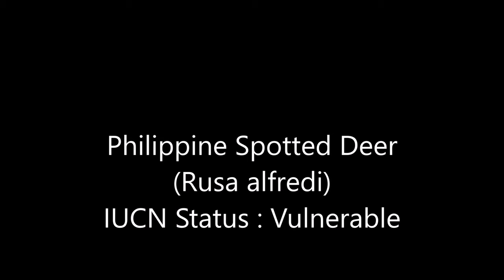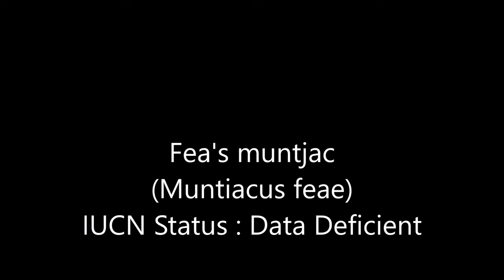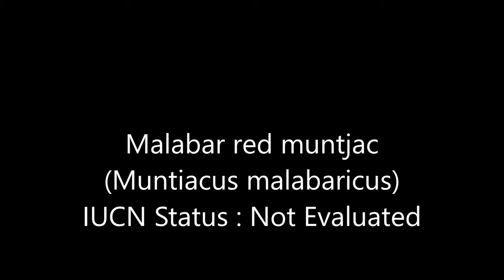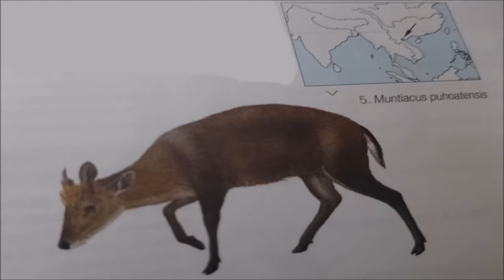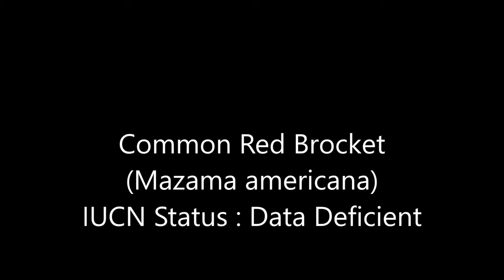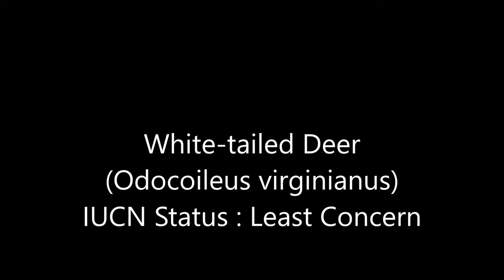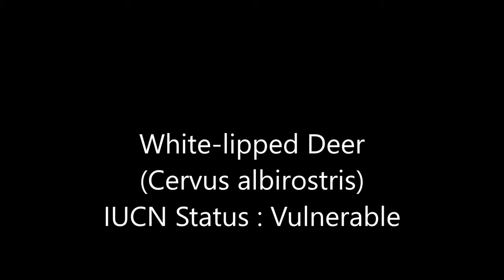All Deer Species - Species List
Species List

1. Chinese water deer : (Hydroptes inermis)
2. Western roe deer : (Capreolus capreolus)
3. Eastern roe deer : (Capreolus pygargus)
4. Moose : (Alces alces)
5. Barasingha : (Rucervus duvaucelii)
6. Bawean deer : (Axis kuhlii)
7. Eld's deer : (Rucervus eldii)
8. Calamian deer : (Axis calamianensis)
9. Central Asian red deer : (Cervus hanglu)
10. Chital : (Axis axis)
11. Common Fallow deer : (Dama dama)
12. Hog deer : (Axis porcinus)
13. Javan Deer : (Rusa timorensis)
14. Père David's deer : (Elaphurus davidianus)
15. Persian Fallow deer : (Dala mesopotamica)
16. Philippine Brown deer : (Rusa marianna)
17. Philippine Spotted deer : (Rysa alfredi)
18. Sambar deer : (Rusa unicolor)
19. Sika deer : (Cervus nippon)
20. Wapiti : (Cervus canadensis)
21. Red deer : (Cervus elephus)
22. Annamite muntjac : (Muntiacus truogsonesis)
23. Black muntjac : (Muntiacus crinifrons)
24. Bornean Yellow Muntjac : (Muntiacus atherodes)
25. Fea's muntjac : (Muntiacus feae)
26. Giant muntjac : (Muntiacus vuquagensis)
27. Gongshan muntjac : (Muntiacus gongshanensis)
28. Leaf muntjac : (Muntiacus putaoensis)
29. Malabar red muntjac : (Muntiacus malabaricus)
30. Northern red muntjac : (Muntiacus muntjak)
31. Puhoat muntjac : (Muntiacus puhoatensis)
32. Reeves's muntjac : (Muntiacus reevesi)
33. Roosevelt's muntjac : (Muntiacus rooseveltorum)
34. Southern red muntjac : (Muntiacus vaginalis)
35. Amazonian brown brocket : (Mazama nemorivaga)
36. Caribou : (Rangifer tarandus)
37. Common brown brocket : (Mazama gouazoubira)
38. Common dwarf brocket : (Mazama chunyi)
39. Common red brocket : (Mazama americana)
40. Lesser brocket : (Mazama nana)
41. Little red brocket : (Mazama rufina)
42. Marsh deer : (Ozotoceros bezoarticus)
43. Mexican red brocket : (Mazama tenama)
44. Mule deer : (Odocoileus hemionus)
45. North Andean huemul : (Hippocamelus antisensis)
46. Northern pudu : (Pudu mephistophiles)
47. Pampas deer : (Ozotoceros bezoarticus)
48. Small red brocket : (Mazama bororo)
49. Southern Andean huemul : (Hippocamelus bisulcus)
50. Southern pudu : (Puda puda)
51. White-tailed deer : (Odocoileus virginianus)
52. White-lipped deer : (Cervus albirostris)
53. Yucutan brown brocket : (Odocoileus pandora)
54. Tufted deer : (Elephodus cephalophus)